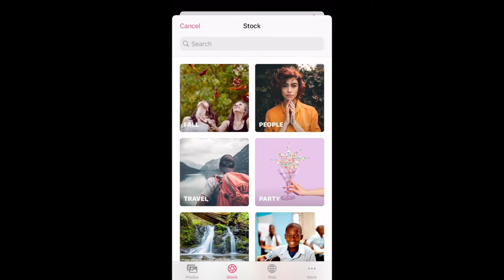Create the Jellyfish Guy Edit 🌊 | Bazaart